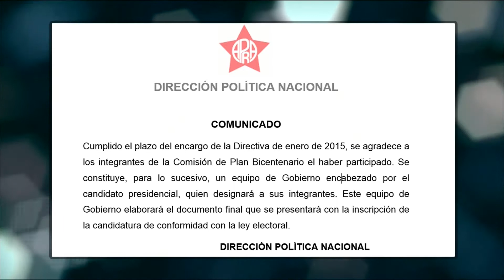Redes y Poder Presentación y análisis 24/11/2015